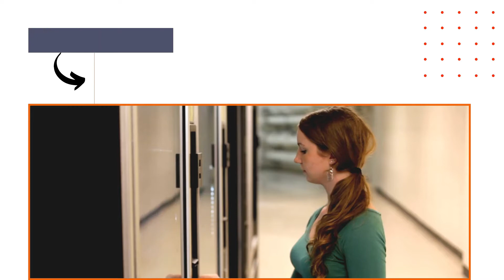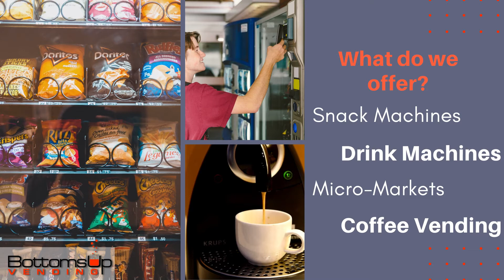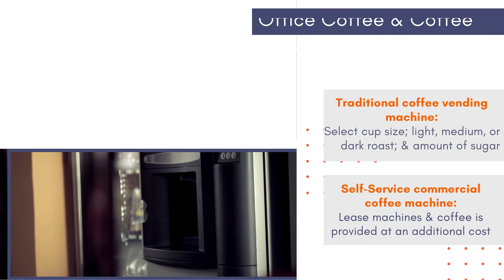Orland Park IL Vending and Micro Markets | Bottoms Up Vending Company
Are you overwhelmed while trying to manage your own vending? Do you simply want a vending machine service for a new location that has never had vending machines before? Are you not happy with your current vending services provider?
If you answered yes to any of those questions then a professional vending management company is an excellent option.
Bottoms Up Vending is a full-service vending company that offers snack, drink, and coffee machine. Take traditional vending to the next level with Micro-Markets and self-service kiosks. We have effectively streamlined smooth transitions to change vending machine service suppliers.

Micro-Markets are a great option for more intimate workspaces like corporate offices or car dealerships. We offer open markets with self-service kiosks and a beautiful set-up along with your company’s logo. We handle all the stocking, inventory, and maintenance of markets. Improve guest experience in hotels, keep your staff hydrated, and increase productivity with our healthy and fresh food options. We also offer hybrid vending solutions which is a combination of micro-markets and traditional vending machine services.

Who isn't a coffee lover? Here at Bottoms Up Vending, there are 2 popular coffee vending options. The first option is a traditional coffee vending machine where you select cup size; choose light, medium, and dark roast; and how many spoons of sugar. The second option is a self-service commercial coffee machine. The machine is leased and coffee is provided at an additional cost. Self-service coffee is a great option for businesses looking to offer their team and guests complimentary coffee. Self-service coffee has made its way to car dealerships, corporate offices, doctor offices, waiting rooms, and more.

Bottoms Up Vending attributes its success and growth to a reliable team and  a strong focus on customer service. We deliver state-of-the-art vending equipment, stock & maintain all machines, and make sure to keep your team happy, satisfied, and productive. Additionally, we will take inventory so that we know exactly what your staff and/or guests want!
Keep your team happy, satisfied, and productive with Bottoms Up Vending.

We look forward to helping you with all of your vending needs!

If you are an Illinois-based business, visit us Fill out the form to see if you qualify for our FREE full-service vending!